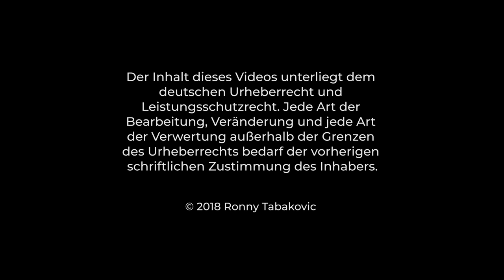Südtirol 2018 | HSG Kaiserslautern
Eindrücke einer Kursfahrt in Jahrgangsstufe 11 des HSG Kaiserslautern.

Schnitt und Kamera: Ronny Tabakovic

Song: „Young Blood“ - The Naked And Famous